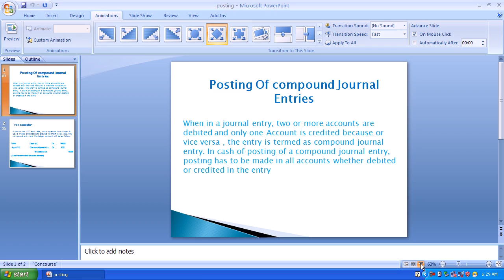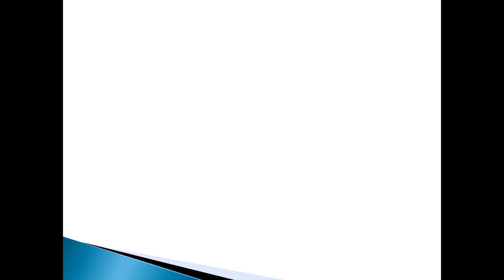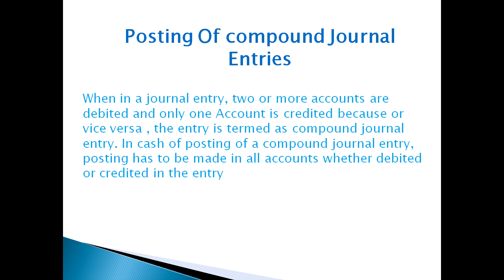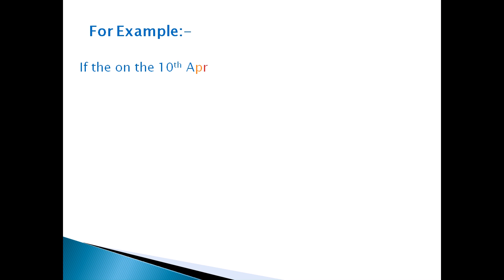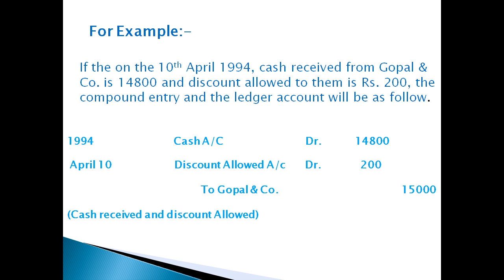Accounting lecture in hindi - Posting of compound journal entries lecture 63